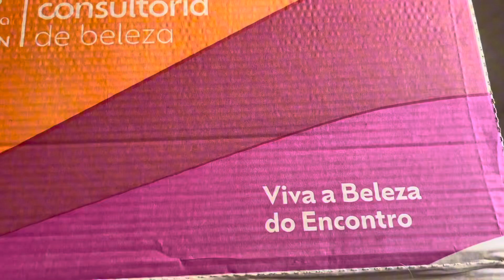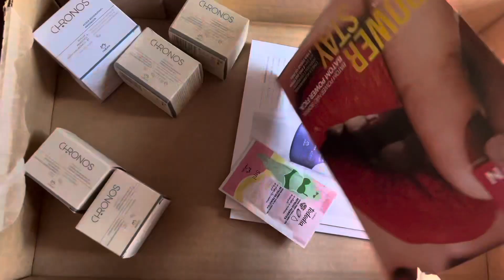Abertura de Caixa do Ciclo 14/2023 com promoções de Chronos e Sabonetes Tododia Líquido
Ney Neville, seu Lider Natura e Avon👨